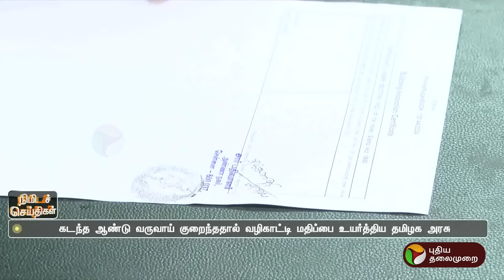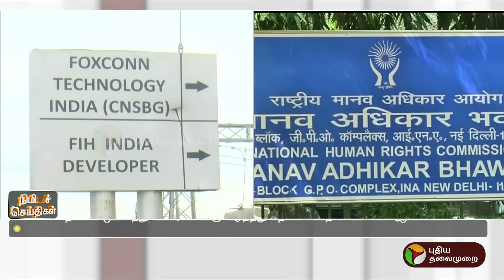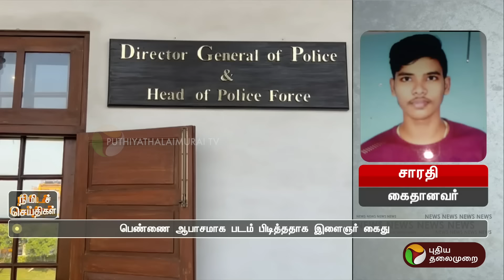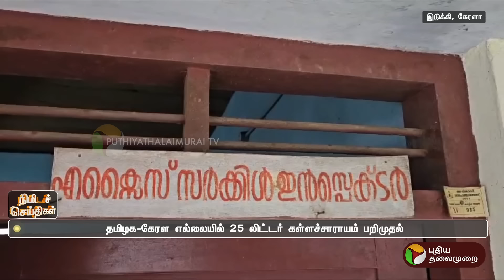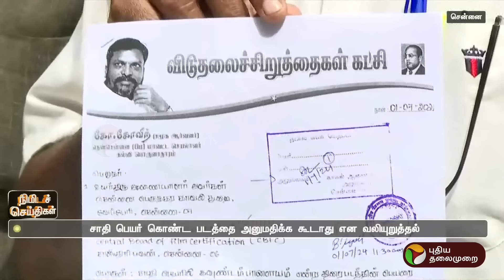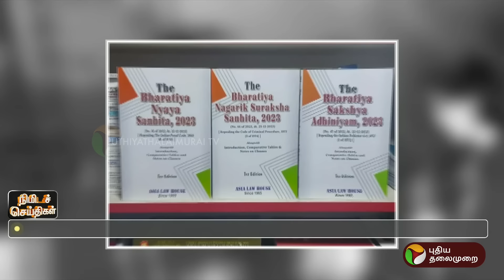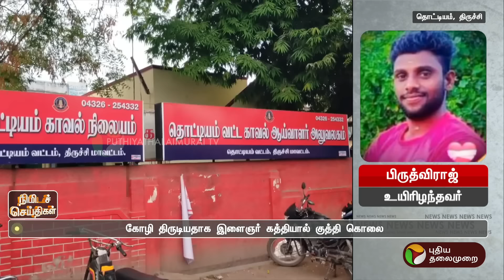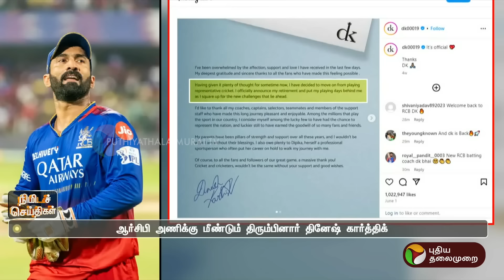பல்வேறு முக்கிய நிகழ்வுகள் குறித்த நிமிடச் செய்திகள் | 02.07.2024 | PTT